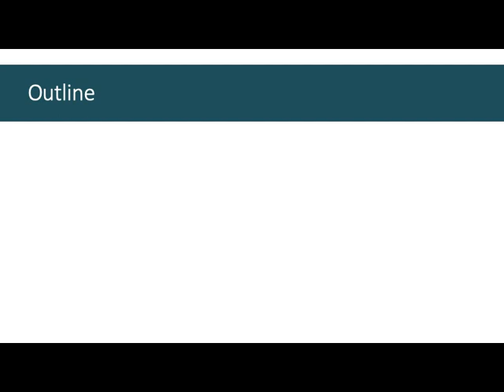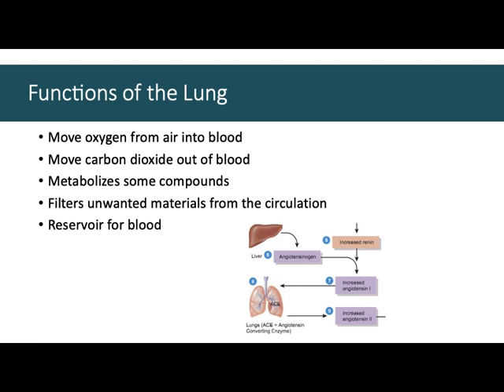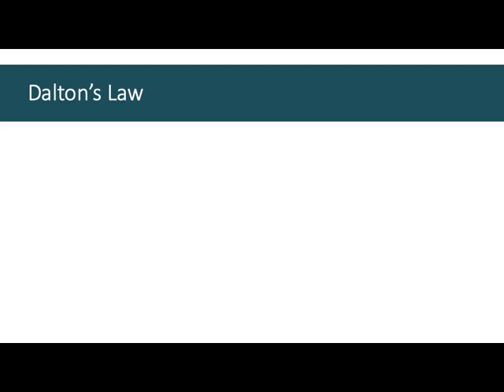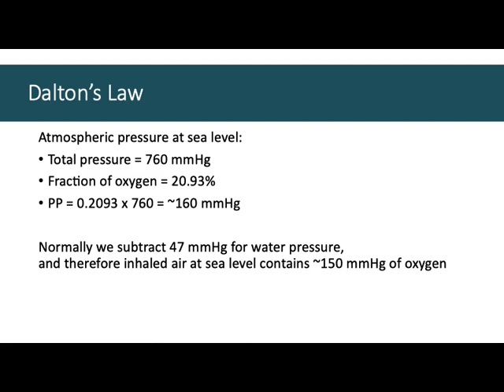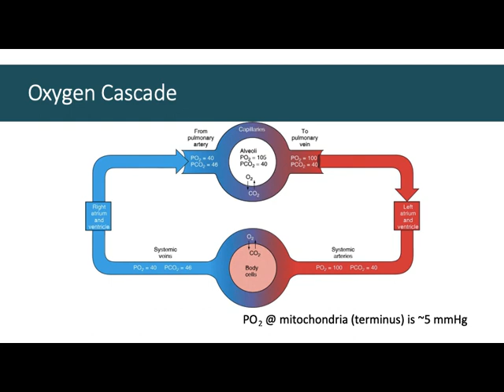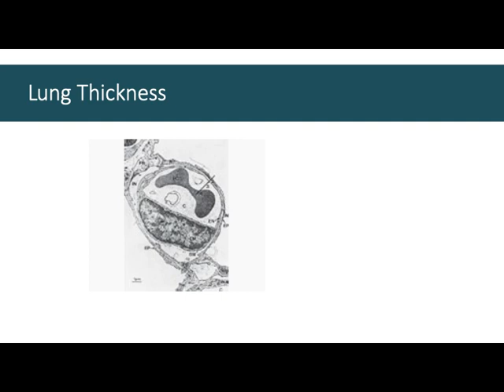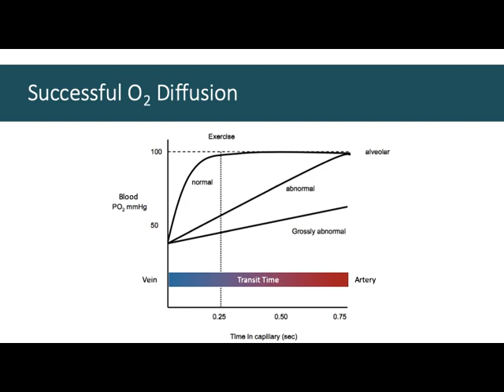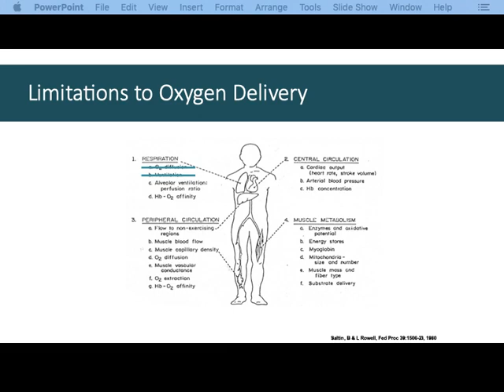2.1-Respiratory Physiology 1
Review of respiratory physiology and investigation of the lung's role in moving oxygen into the body in HKIN 466 Clinical Exercise Physiology at St. Francis Xavier University.